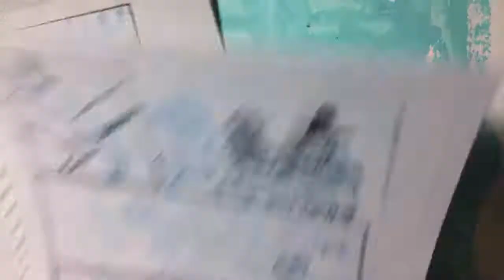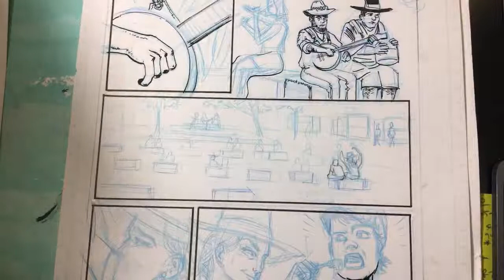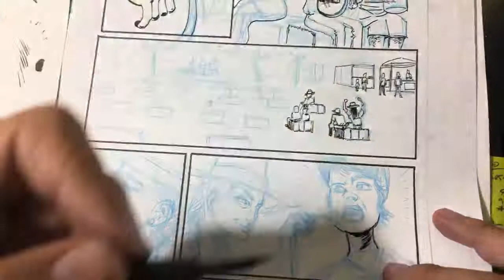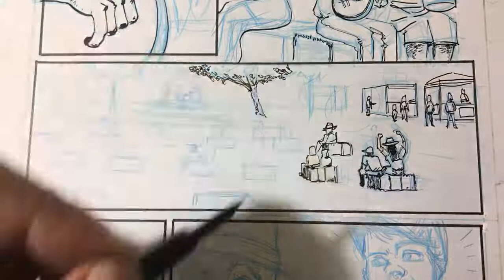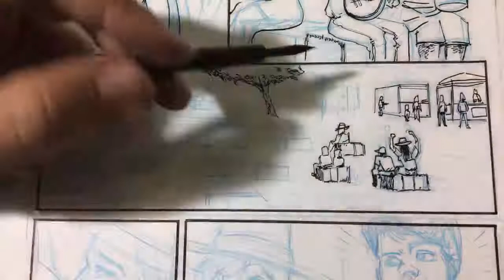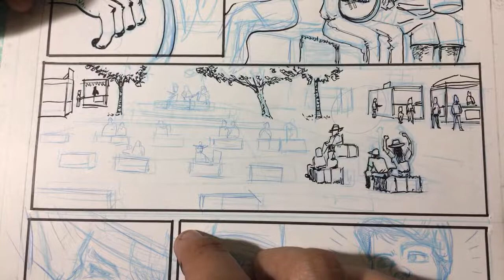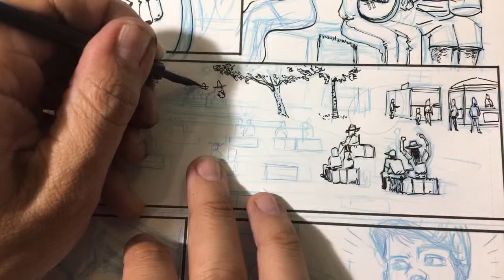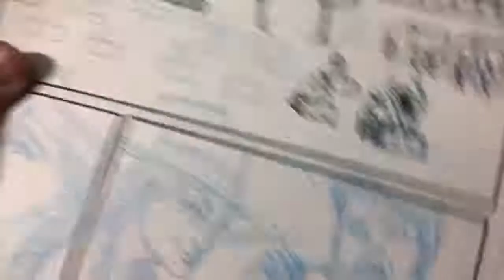Making Comics darn it!! Inking LIVE!! Art of Comics Epi 235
A Bunch of EBAY

Manga Paper
Bristol paper
Pencils I like the most (4B)
Wacom Cintiq (big baller)